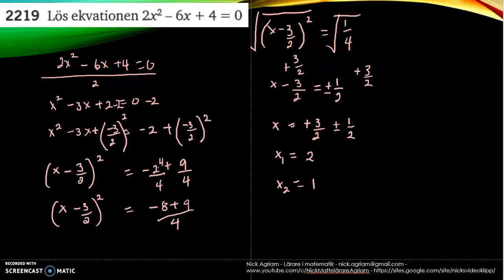Matematik 5000 Ma 2c Kapitel 2 Andragradsekvationer Kvadratkomplettering 2219